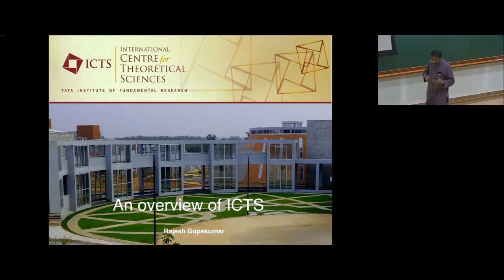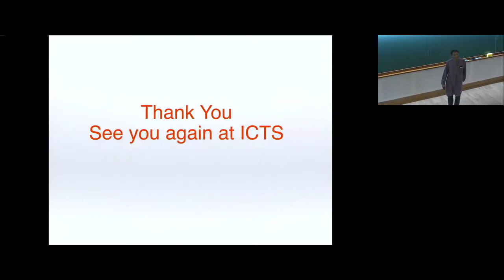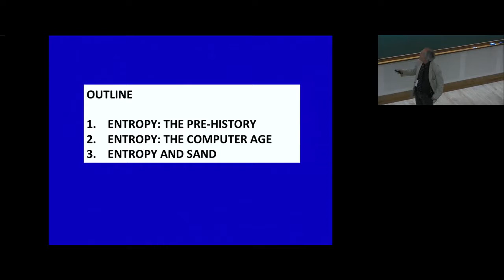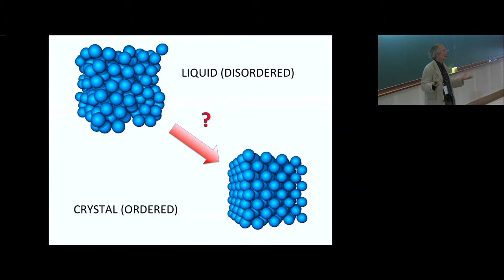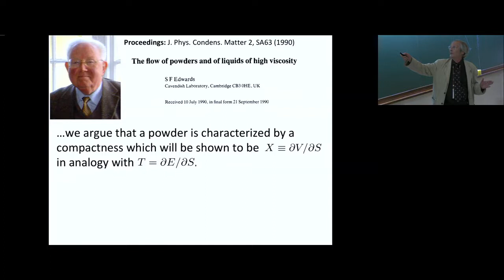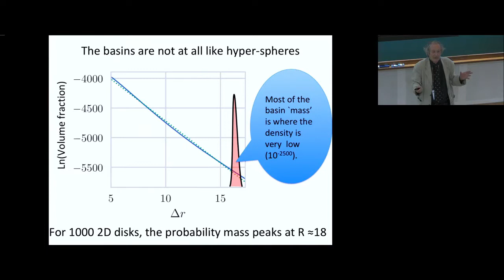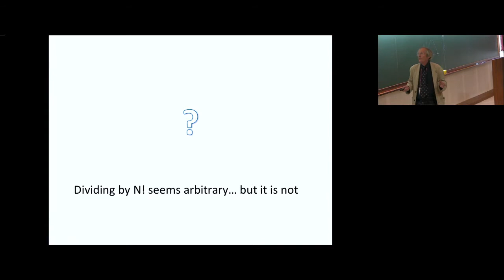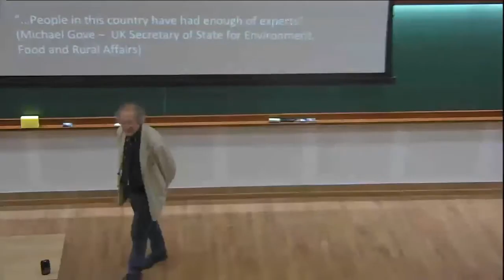Order, disorder and entropy (Lecture - 01) by Daan Frenkel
INFOSYS-ICTS CHANDRASEKHAR LECTURES

FROM SELF-ASSEMBLY TO CELL RECOGNITION

Daan Frenkel (University of Cambridge, UK)

DATE :29 August 2018, 16:00 to 17:00

Lecture 1: Tuesday 28 August, 16:00 to 17:00

Title : Order, disorder and entropy
Abstract : Since the middle of the twentieth century, the traditional picture of entropy as a measure of disorder has shifted. However, this development is not well known outside the Statistical Mechanics community. In my talk, I will discuss example s where entropy increases with increasing order, I will briefly touch on Gibbs’ paradox and I will discuss how recently developed numerical tools allow us to compute close and distant relatives of Boltzmann’s entropy.

Lecture 2: Wednesday 29 August, 16:00 to 17:00

Title : From self-assembly to cell recognition
Abstract : A holy grail of nano-technology is to create truly complex, multi-component structures by self-assembly. Most self-assembly has focused on the creation of "structural complexity". In my talk, I will discuss "Addressable Complexity": the creation of structures that contain hundreds or thousands of distinct building blocks that all have to find their place in a 3D structure. Experiments have demonstrated the feasibility of making such structures. Simulation and theory yield surprising insights that can inform the design of novel structures and materials. Surprisingly, the design principles for addressable self-assembly may provide a tool to distinguish different cell surfaces.

Lecture 3: Thursday 30 August, 16:00 to 17:00

Title : Entropy production and phoretic transport
Abstract :  It sounds so innocent: `Heat never spontaneously flows from cold to hot’, but almost nothing in this statement is as simple as it seems. In my talk, I will consider the microscopic mechanism by which thermal gradients cause flow along liquid/solid interfaces. In particular, I will discuss the problems in formulating a correct microscopic description of such `phoretic’ transport processes. Phoretic transport becomes increasingly relevant, as experiments probe transport in nanoscale channels. It turns out that our microscopic understanding of flows driven by thermodynamic, rather than mechanical, forces is far from complete.

This lecture series is part of Entropy, Information and Order in Soft Matter

0:00:58 The ICTS Campus - Imagined?
0:01:54 ICTS and its Mandate
0:03:44 ICTS Research
0:05:20 ICTS Programs
0:05:42 ICTS Programs - Directions
0:07:24 ICTS Programs - Numbers
0:08:12 ICTS Programs - A Sampling
0:08:45 ICTS Outreach - Initiatives
0:10:14 ICTS Outreach-Kaapi with Kuriosity
0:12:51 Thank You See you again at ICTS
0:13:14 Introduction to Speaker
0:20:00 [Order, disorder and entropy (Lecture - 01) by Daan Frenkel]
0:24:05 Outline
0:27:15 Thermodynamics
0:28:19 Rudolf Clausius
0:30:10 Lvdwig Boltzmann
0:32:51 In 1901 Planck wrote:
0:34:24 S = k In W
0:35:19 Entropy is commonly understood as a measure of disorder.
0:35:52 Example
0:36:41 The "intuitive" version of the Second Law of Thermodynamics:
0:37:19 2. ENTROPY: The Computer Age
0:39:52 Hard-sphere liquid Cannot pay energy
0:40:39 The 2nd Law is not violated
0:41:44 1986: Hard-sphere colloids really freeze
0:42:34 Entropic Ordering Can Lead to Complex Structures
0:43:21 Coordination Number (Dense Fluid)
0:45:46 KIRKWOOD's GRAVE
0:46:24 Entropy driven formulation of liquid crystals of rod-like colloids
0:47:04 3. Entropy and Sand
0:49:12 Relation to Mechanically Stable Disordered Packings of Slightly Soft Repulsive Particles
0:50:54 Sketch of the d-N dimensional energy landscape of overcompressed, soft particles.
0:52:34 Can we count the number of distinct jammed states numerically
0:56:38 How do we count the number of distinct, disordered states?
0:57:07 To compute the "hyper-volume" of the basin of attraction of a given jammed state we must use a free-energy' calculation:
0:57:38 High dimensional basins are strange
0:59:03 The basins are not at all like hyper-spheres
1:01:03 Can we associate an extensive "entropy" with the number of distinct states?
1:03:52 But the volumes are not all the same. Hence basins are not equally populated:
1:05:41 Granular entropy versus N
1:08:04 The same numerical tools may have applications in materials discovery and in the study of deep neural nets
1:10:30 Dividing by N! seems arbitrary.. but it is not
1:13:16 What do the textbooks say?
1:14:15 Van Kampen
1:14:51 Enter Jaynes: "Usually, Gibbs' prose style conveys his meaning in a sufficiently clear way..."
1:15:48 GIBBS's Sentence
1:16:58 Two systems of 'identical' dilute colloidal solutions in equilibrium (low-fat milk)
1:17:25 Treat as gas of N labeled but otherwise identical particles
1:18:15 When the two systems are in equilibrium,
1:19:07 Back to the Edwards hypothesis:
1:19:40 It appears that, precisely at (un)jamming, all packings are equally likely!